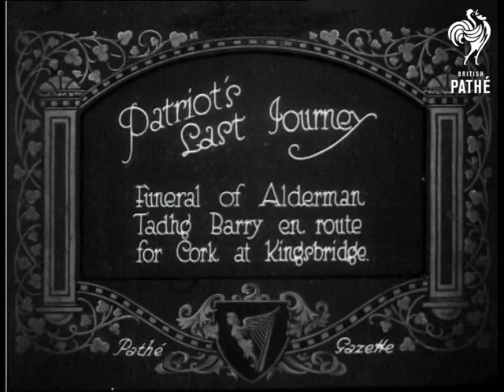Patriot's Last Journey (1921)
Item title reads - Patriot's Last Journey.  Funeral of Alderman Tadhg Barry en route for Cork at Kingsbridge.  Ireland.

M/S of the horse drawn hearse walking down the street followed by mourners.  His coffin, covered in the Irish flag, is lifted and carried down the road, mourners with wreaths follow.  M/S as people stand to attention as the train pulls out of the station, two men take their hats off.
 FILM ID:248.27